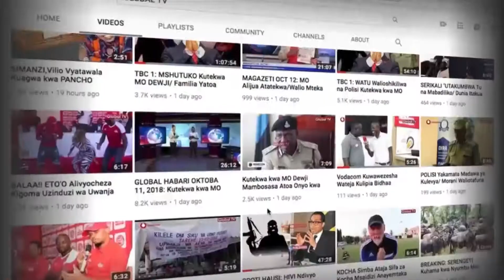IMETAJWA! TAREHE RASMI YA FAINALI ZA MISS TANZANIA MWAKA HUU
Kamati inayoandaa shindano la Miss Tanzania kwa mwaka huu 2019, inayoongozwa na Mwanamama, Basilisa Mwanukuzi, imezungumza na waandishi wa habari leo kuhusiana na shindano hilo ambalo litafanyika Agosti 28, mwaka huu..